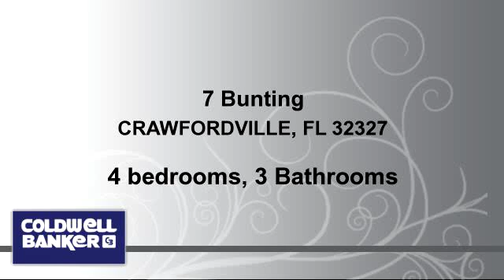Residential for sale - 7 Bunting, CRAWFORDVILLE, FL 32327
Location in popular Songbird in Crawfordville. Popular Turner Heritage quality built home on over a 1/2 acre corner lot. 2252 heated & cooled square feet, this 4 bedroom 3 bath home floor plan utility offers separate dining, study, family room with gas fireplace & built in's, eat in kitchen and screened in covered porch.  Plus Vaulted ceilings, Corian countertops, fully equipped kitchen, split bedroom plan and 4th bedroom on rear of home features own bath too. Plenty of room for kids to play in privacy fenced yard & wood swing set.  Ready for immediate occupancy and priced to sell.

Bedrooms: 4
Bathrooms: 3 Bathrooms
Square Feet: 2252
Price: $206,990

http://
04/06/2016 08:31:03 am

Last modified: